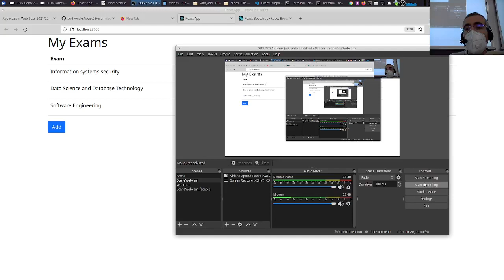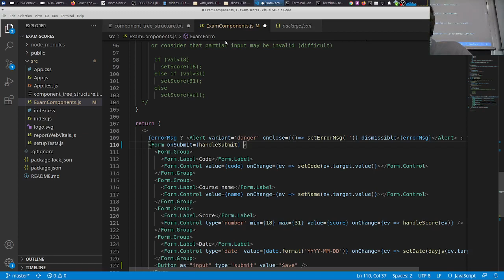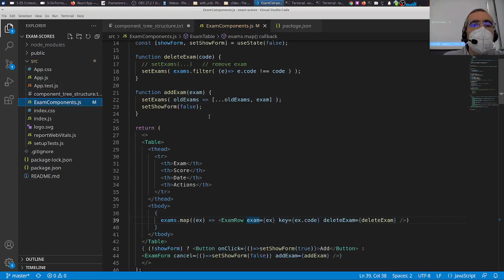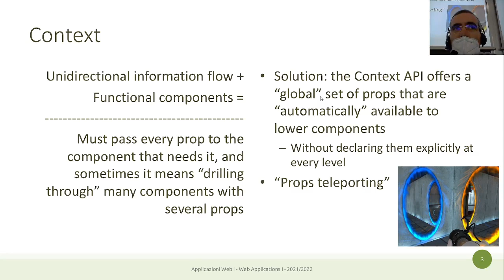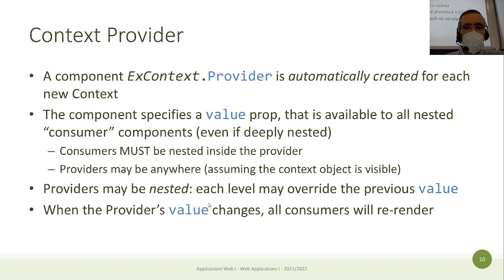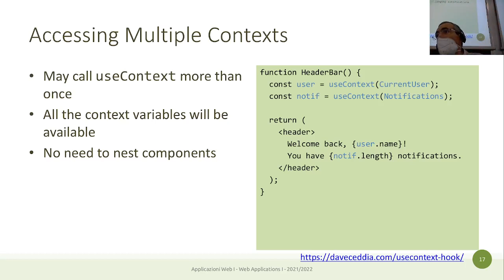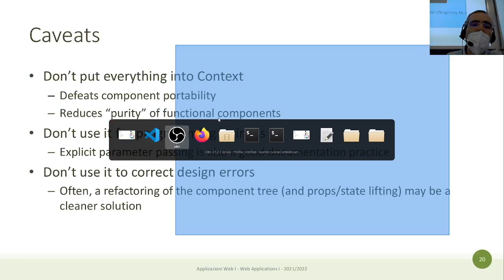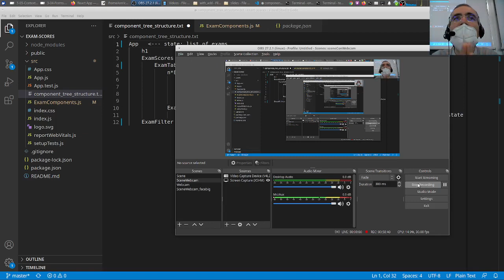AW1-2022-L18: React context